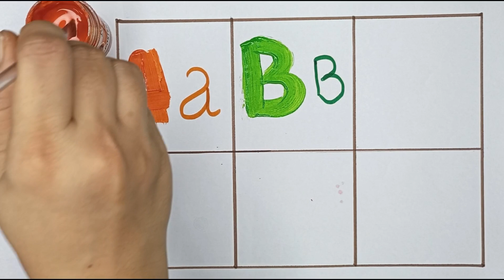A to Z,Kids rhymes,collection for writing along dotted lines for toddler,Alphabet,ABC song,ABCD _11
Your query
a for apple
abcdefg
English alphabet
abcd cartoon
a for apple bi for boy
alphabet songs
a for apple a for ant
nursery
abcd rhymes
abcd alphabet
a for apple b for ball
abcd
abcd varnamala
abcd varnamala
english varnamala
english alphabet
A for apple
kids alphabet
alphabet for kids
abc song
a for apple b for ball c for
alphabet song
apple apple
abcd abcd
Phonics Song with
 TWO Words
with Sounds
for Children